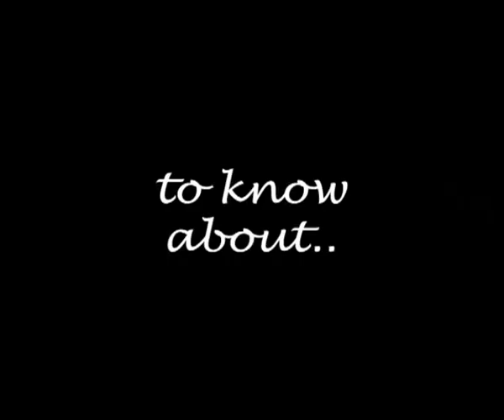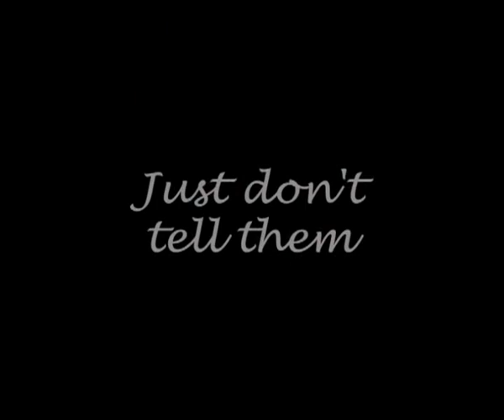BACK AFTER THIS Trailer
COMING SOON TO YOU TUBE..
The Internet's FIRST FULL LENGTH SIT COM SERIES!
starring Doug Grant, Jason Davies, Michala Gardner, Rayne Padtrijc guest stars Alex Lovell, Kevin Wallace and many more!